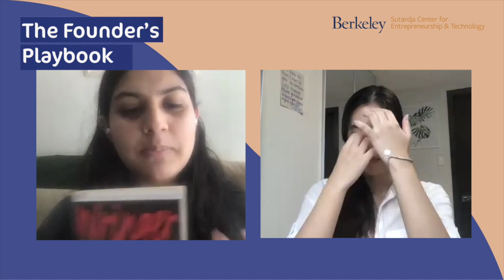Founder's Playbook: How Stepping Out of Comfort Zones Can Lead to Success at Google & School Part 2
[Episode 3 Part 2] The Founder’s Playbook is an interview series presented by UC Berkeley’s Sutardja Center for Entrepreneurship and Technology. On The Founder’s Playbook, we speak to entrepreneurs & innovators to discover their routines, fail-ups, mindsets, and get the real stories behind what it’s like to create something new.

Today we have the co-founder of the Google-challenge-winning startup CoronAI and UC Berkeley Startup Semester student Anushka Purohit giving us unique advice for achieving success as a student entrepreneur.